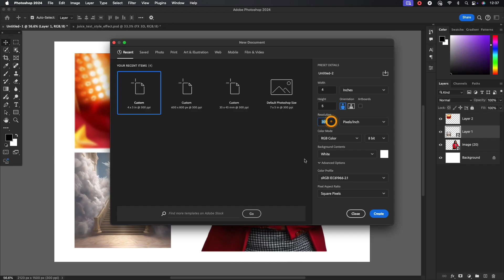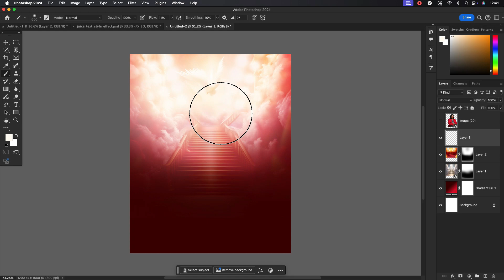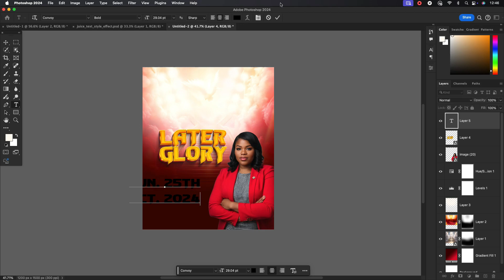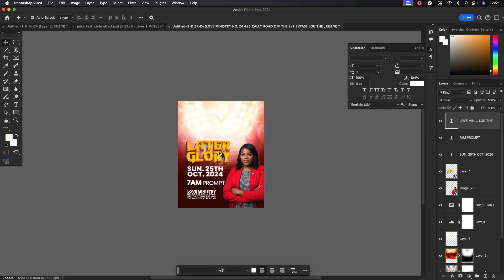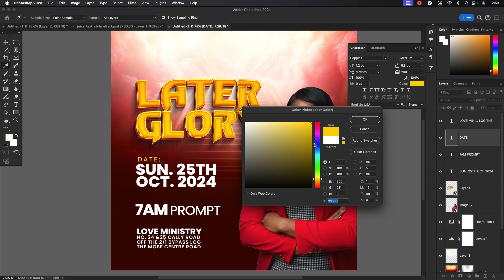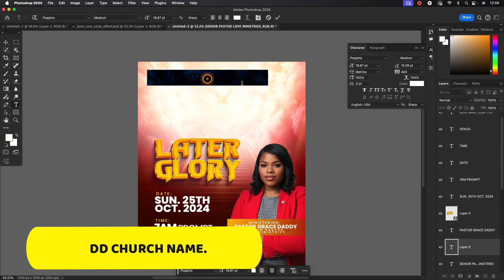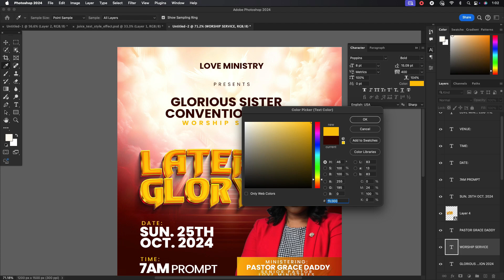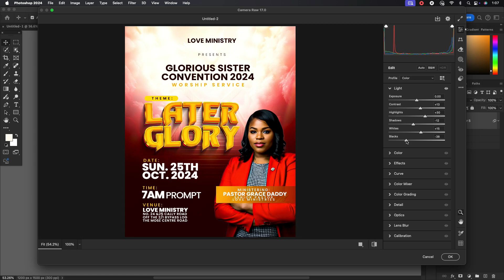How To Make Professional Glorious Sisters Convention Poster For All Social Media Design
Hello everyone, welcome back to my another Tutorial, In today's video i will show you. How To Make Professional Glorious Sisters Convention Poster For All Social Media Design,  using adobe Adobe Photoshop cc 2024, I am very sure if you follow the steps in this video you will arrive at the same just like what you see in the video.